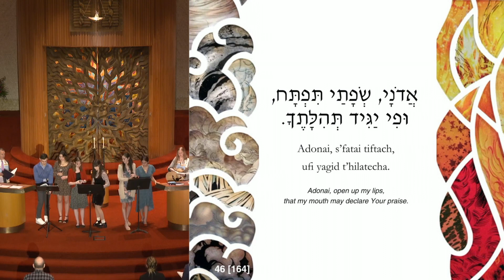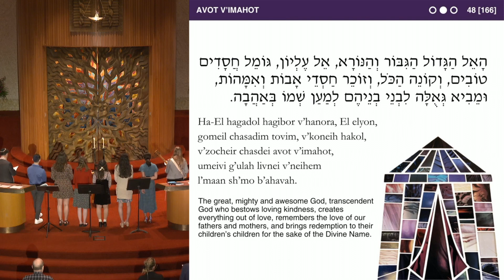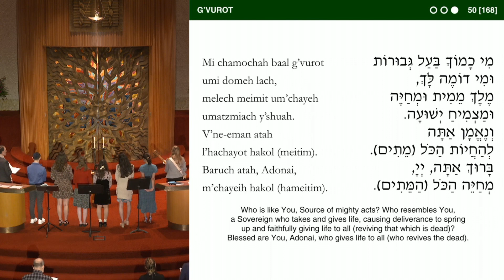"Adonai" Sung by Teen Team